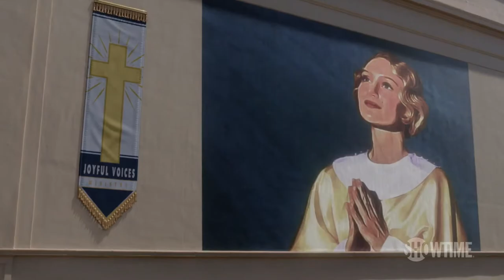Страшные сказки: Город ангелов: 1 сезон 2 серия - Английское Промо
• Дата выхода:
• Дистрибьютор: SHOWTIME
• Страна: США
• Оригинальное название: Penny Dreadful: City of Angels
• Жанр: Ужасы, фэнтези, триллер, драма
• Режиссер: Пако Кабесас, Роксанн Доусон, Шери Фоксон
• Актеры: Натали Дормер, Дэниэл Дзоватто, Адриана Барраса,

Джессика Гарза

Лос-Анджелес, 1938 год. Двум детективам поручают расследовать жестокое убийство, оно выводит их на масштабный заговор, в котором замешана элита города.